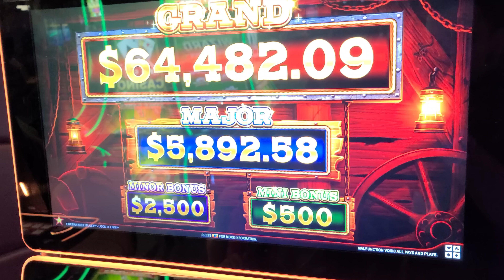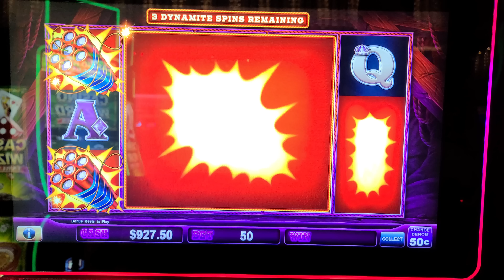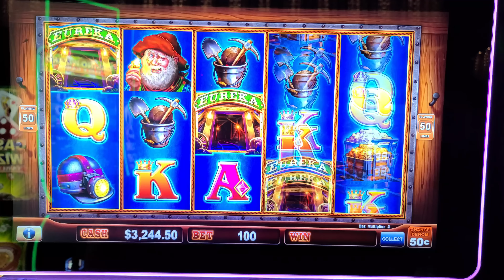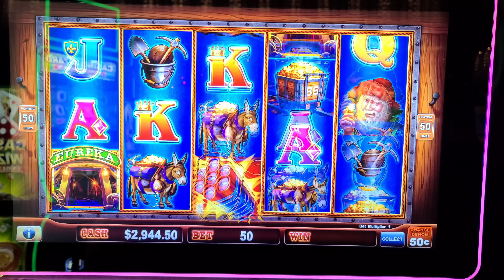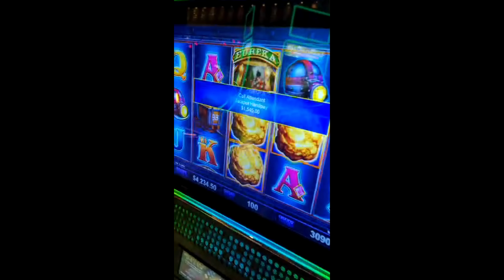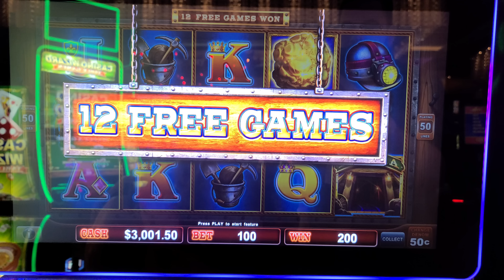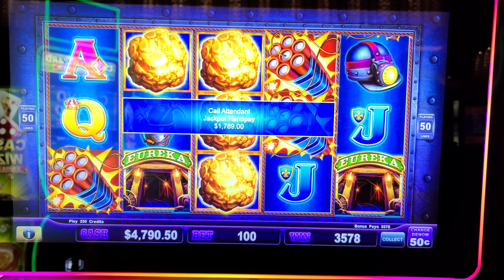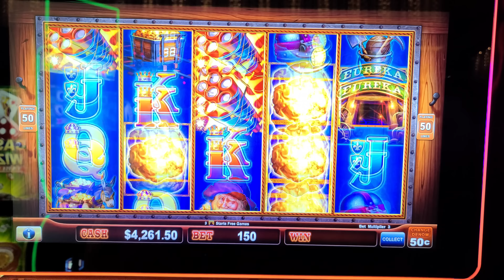3 Jackpots Later & I turned $1,000 Into THI$ on Eureka Blast Slot Machine In Vegas!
Can you get as big of a jackpot as me on Eureka Blast? Just download  @Gold Fish Casino Slots - Official Channel  free-to-play social casino app now

3 Jackpots Later & I turned $1,000 Into THI$ on Eureka Blast Slot Machine In Vegas! Lady Luck HQ is at The Cosmopolitan Hotel & Casino in Las Vegas. Today we are playing on Eureka Blast High Limit Slot Machine. We start off with $1,000 and just kept winning bonus games and jackpots. We won a bonus game, bonus in the bonus several  jackpot handpays. This was recorded live and just being released today. Live slot play of sorts. this is Vegas Vlog style so you feel like you are there with us playing this game too. The cosmo is located on the las Vegas Strip and is a fun hangout for all of us Vegas Vloggers. if you know you know =)

👀 Want to see more live slot play from lady luck slots on her slot channel --- YOU MUST WATCH THIS NEXT! MASSIVE SPIN IT GRAND JACKPOT at Cosmopolitan Hotel & Casino!

VEGAS JACKPOT CASINO big win casino games las vegas live cosmopolitan las vegas